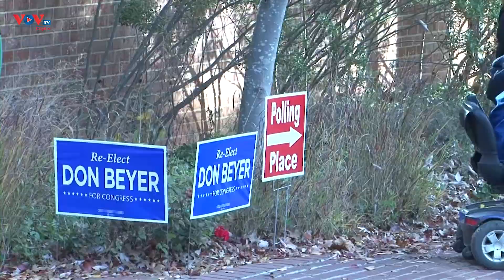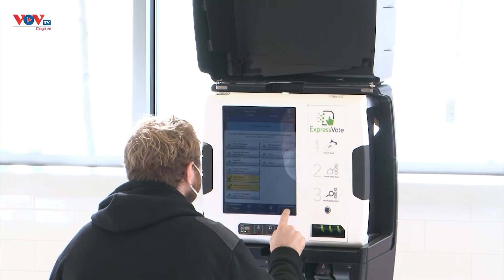Hàng triệu cử tri Mỹ đi bỏ phiếu trong cuộc bầu cử giữa nhiệm kỳ 2022 | VOVTV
Hàng triệu cử tri Mỹ ngày 08/011 (theo giờ Mỹ) đã đi bỏ phiếu trong cuộc bầu cử giữa nhiệm kỳ 2022, sự kiện được cho là sẽ định hình đường lối, chính sách của Mỹ trong hai năm tới.
Các điểm bỏ phiếu trên khắp nước Mỹ đã mở cửa từ sáng sớm ngày 08/11, sớm nhất là 5 giờ sáng ở Vermont, bang ở bờ Đông nước Mỹ. Các cử tri bỏ phiếu thông qua hình thức trực tiếp hoặc qua bưu điện và gần một nửa số bang ở Mỹ cho phép người dân đăng ký và bỏ phiếu ngay trong ngày bầu cử, điều đó có nghĩa, các lá phiếu qua bưu điện, mặc dù tới sau ngày bầu cử, vẫn hợp lệ nếu có dấu bưu điện ngày 08/11.
Cuộc bầu cử năm nay có ý nghĩa khá quan trọng khi sẽ quyết định cán cân quyền lực giữa hai đảng trong quốc hội, qua đó định hình đường lối, chính sách của Mỹ trong hai năm tới. Sau đây là ý kiến của một số cử tri Mỹ:
- Người dân Mỹ 1: “Tôi cho rằng cuộc bầu cử năm nay rất gây tranh cãi, đặc biệt khi từng có những phát ngôn rằng cuộc bầu cử năm 2020 bị đánh cắp. Tôi cho rằng quyền kiểm soát Hạ viện năm nay có thể sẽ thay đổi và có thể rơi vào tay đảng Cộng Hòa. Tuy nhiên, cục diện ở Thượng viện khá giằng co và tôi cho rằng đảng Dân chủ sẽ giữ được Thượng viện.”
- Người dân Mỹ 2:“Tôi hy vọng người dân sẽ bầu ra những người có trách nhiệm, hiểu Hiến pháp và luật pháp và làm những điều đúng đắn cho người dân Mỹ thay vì chính trị đảng phái. Tôi cho rằng chính trị đảng phái ở Mỹ đã vượt qua tầm kiểm soát và cuộc bầu cử này là cơ hội để người dân đưa ra lựa chọn một cách tỉnh táo và không chỉ vì đảng của mình.”
Cuộc bầu cử giữa kỳ năm nay sẽ bầu lại tất cả 435 ghế Hạ nghị sĩ; 35/100 ghế Thượng nghị sĩ và 36 Thống đốc bang và hàng loạt các quan chức chính quyền địa phương. Công tác kiểm phiếu sẽ được tiến hành ngay sau khi các điểm bỏ phiếu đóng cửa, tuy nhiên do chênh lệch về thời gian và các quy định về kiểm phiếu ở các bang khác nhau, kết quả bỏ phiếu ở các bang sẽ không được công bố cùng lúc mà thậm chí có thể kéo dài sang vài ngày sau đó.
Dẫn cuối: Rất nhiều cuộc khảo sát và mô hình dự báo đã được thực hiện trong thời gian qua nhưng không ai có thể xác định được chính xác đảng nào sẽ giành thắng lợi trong từng cuộc đua cụ thể. Kết quả cuối cùng sẽ chỉ được công bố sau ngày bầu cử 08/11 và dù kịch bản nào xảy ra thì cuộc bầu cử giữa nhiệm kỳ cũng có tác động lớn tới đường lối, chính sách của Mỹ trong hai năm tới và thậm chí là cuộc bầu cử Tổng thống năm 2024.